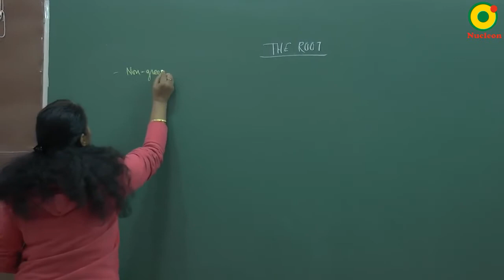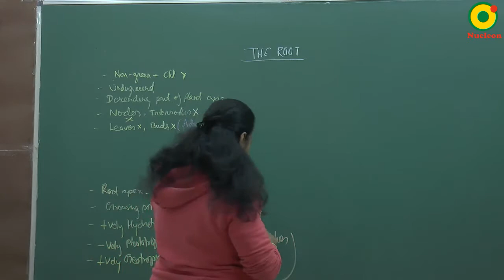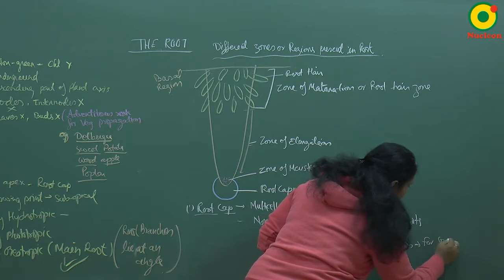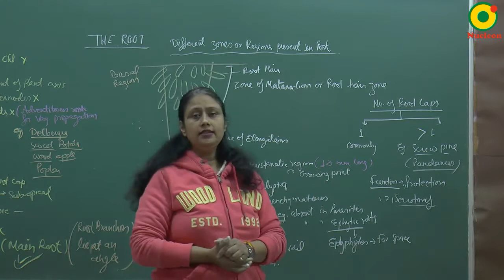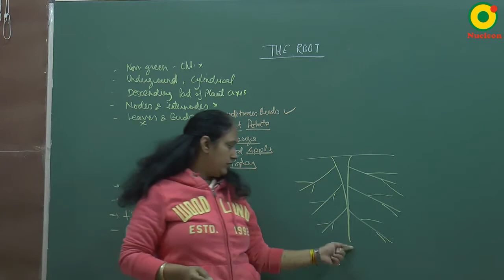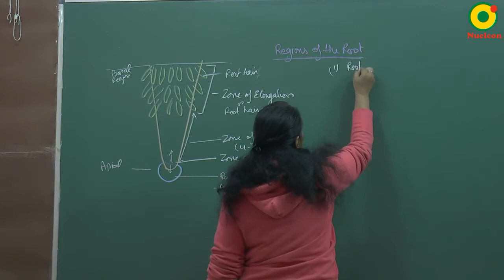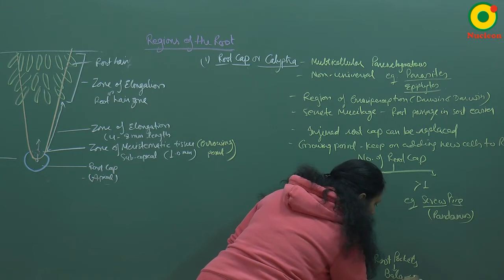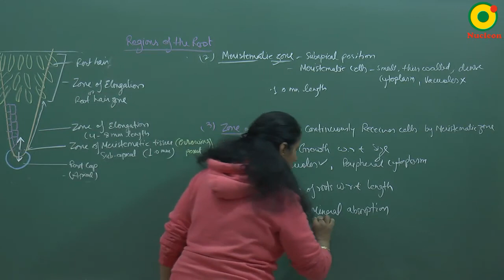Morphology Of Flowering Plants-02 AN Ma'am II NEET (Biology)